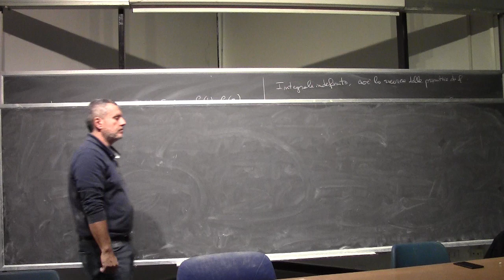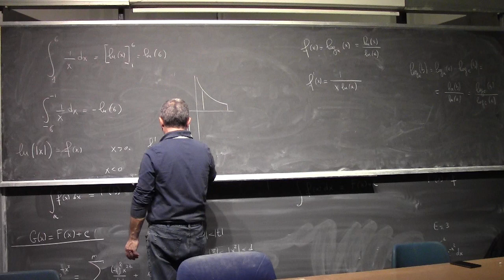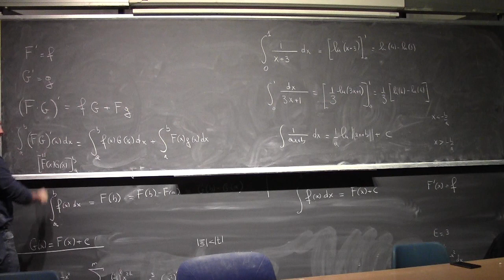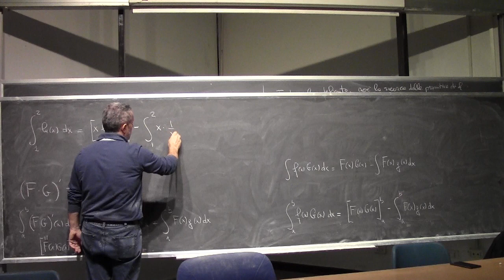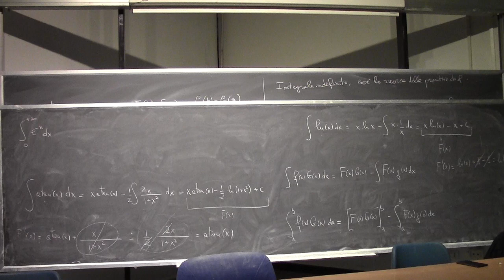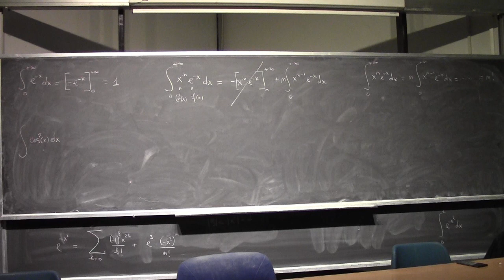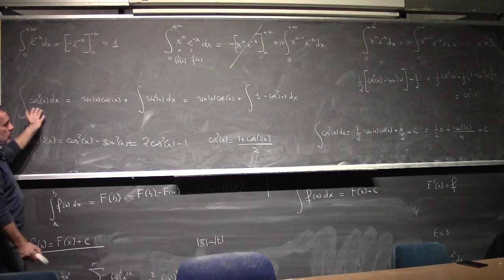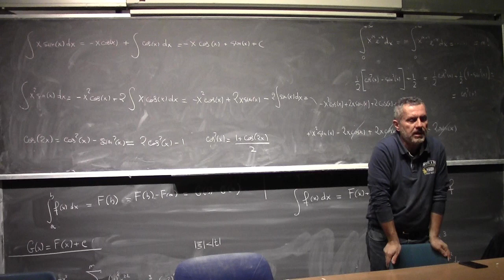Analisi Matematica 1 I Lezione Completa 097